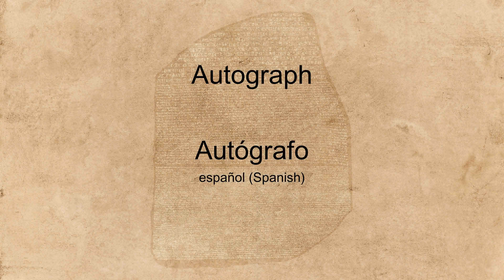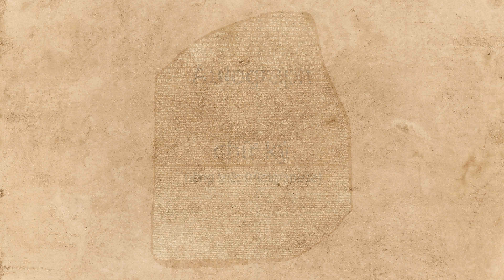"Autograph" spoken in many languages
Hear the word "Autograph" spoken in many different languages.